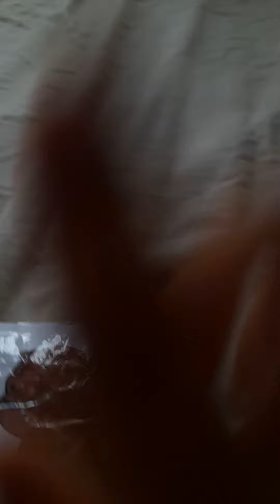blind bag grizzly bear!!!! what did you guys get?